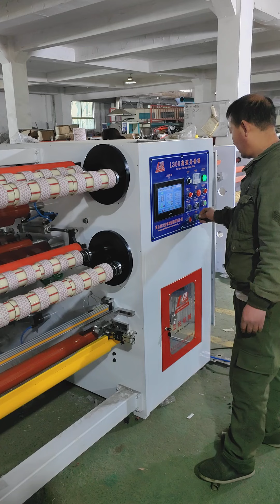Bubble free adhesive packing tape scotch tape production line BOPP jumbo roll tape slitting machine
The full set equipment includes OPP slitting machine, paper core loader, paper tube cutting machine and mini rewinder.

One operation is enough to run the machine.
Cutting speed: about 1000pcs per hour